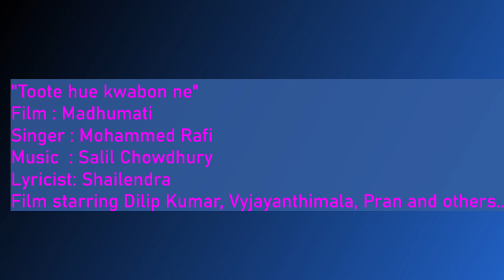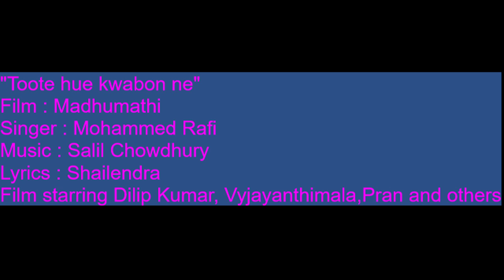"toote hue kwabon ne" on shahi bhaja by Suresh M Film Madhumati -Salil Choudhury -Mohammed Rafi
Instrumental music. #"Toote hue kwabon ne" from the film Madhumati played on Shahi Bhaja by Suresh M, with Karaoke support. Music composer Salil Chowdhury